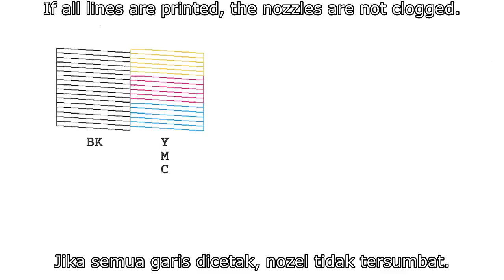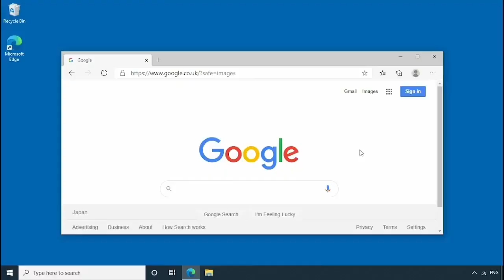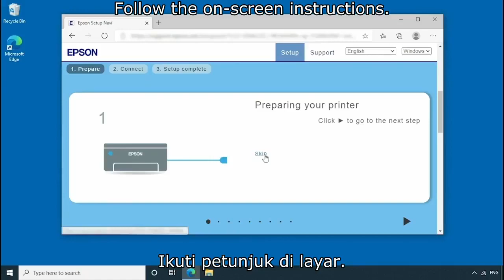(IND / ENG SUB) Setting Up a Printer (Epson L1210 Series)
Video ini menjelaskan cara menyiapkan printer.